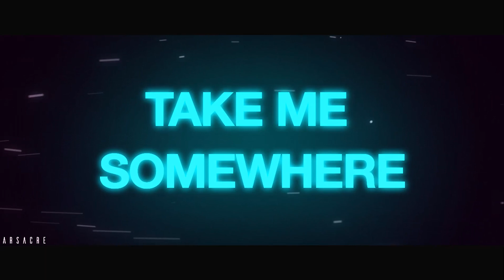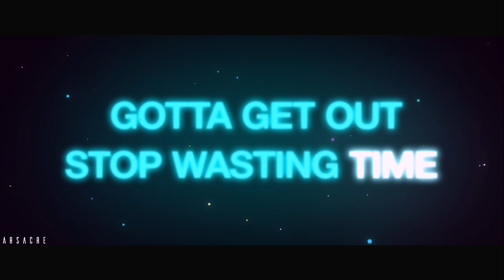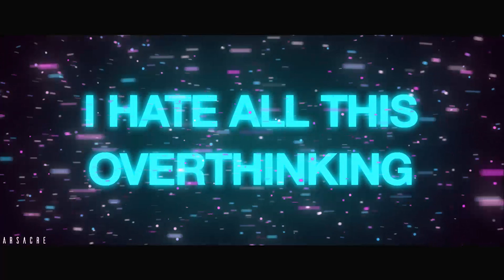Lost Sky -Where We Started(Lyrics) feat. Jex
Such a beautiful song and powerful vocals!
Thought try making a video :D

💙Links to these Amazing Artists⤵
🔶 Lost Sky

🔵Music Source⤵:
🔶 NCS

⬛Wanna hire me?

(P.S. This Lyric video is a fanmade lyric video, I wasn't hired by the owners)